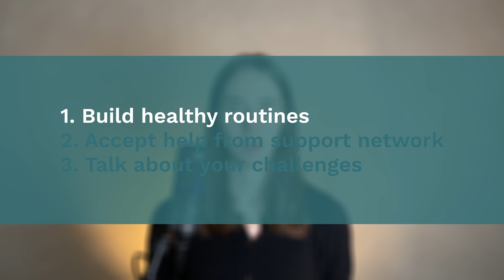Parent wellbeing: Become your child's best migraine supporter by caring for yourself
In this video, Nicola talks about the importance of parent wellbeing when caring for a child with chronic pain, specifically with migraine. Main learning: when you are feeling well, you can care better for your child, and your child will feel well too. We discuss three strategies to kick off your self-care and gather energy.

⏰ Timecodes ⏰
0:00 - Intro
0:17 - Nicola's experience
0:30 - The challenges
0:59 - The importance of parent wellbeing
1:18 - Three parent self-care techniques
1:30 - Build healthy habits
2:05 - Accept help
2:39 - Talk about challenges
3:18 - Take five minutes for yourself

QUESTION - What are the challenges you are facing as a parent caring for a child with migraine? How are you overcoming them? You are not alone.

A comment on Happyr's Parent Course from Dr Line Caes, psychologist at the University of Stirling: "What stands out to me, is the special session on parental wellbeing, which is so important but often overlooked!"

We believe in a Happyr life with migraine. we support you to live your full potential, despite migraine.